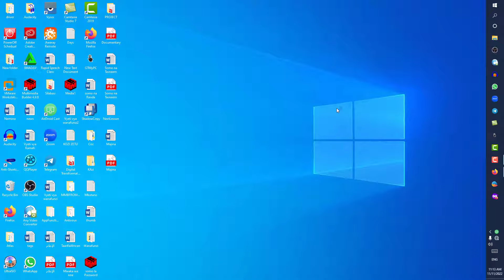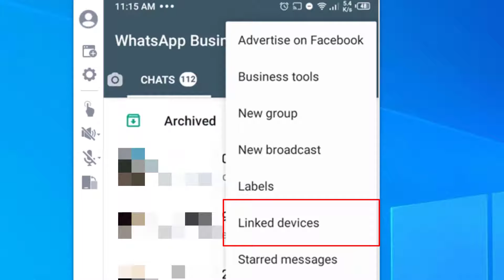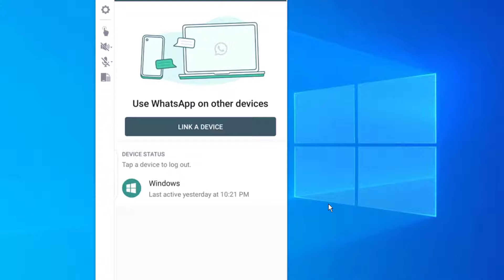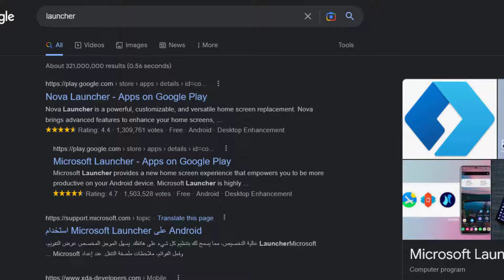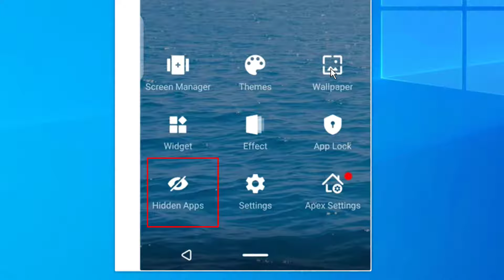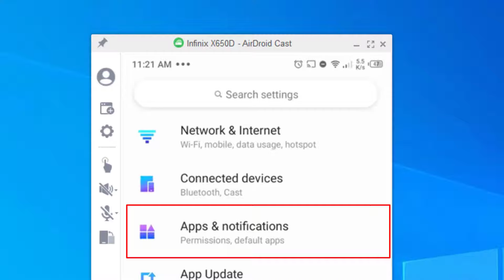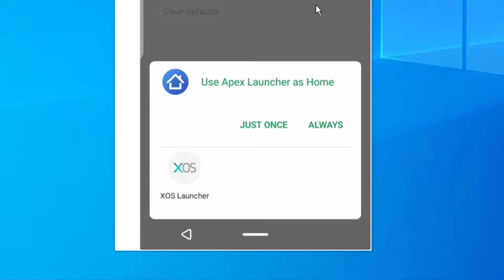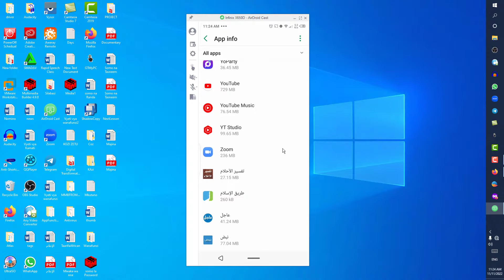Jinsi ya kujua kama WhatsApp yako inafuatiliwa| Tracked WhatsApp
Jifunze hatua kwa hatua namna ya Jinsi ya kujua kama WhatsApp yako inafuatiliwa|  Tracked WhatsApp, katika video hii utajifunza namna ya Jinsi ya kujua kama WhatsApp yako inafuatiliwa|  Tracked WhatsApp, ni lengo likiwa kukusaidia Jinsi ya kujua kama WhatsApp yako inafuatiliwa|  Tracked WhatsApp.

Can someone hack WhatsApp with just knowing phone number
Whatsapp Hack Exposes Millions
How To Keep WhatsApp Safe From Hackers? Follow These Simple Rules | The Quint
Hack?? Someone's WhatsApp with Mobile Number Possible ? The Shocking Reality of internet
prtscn key
Asante.